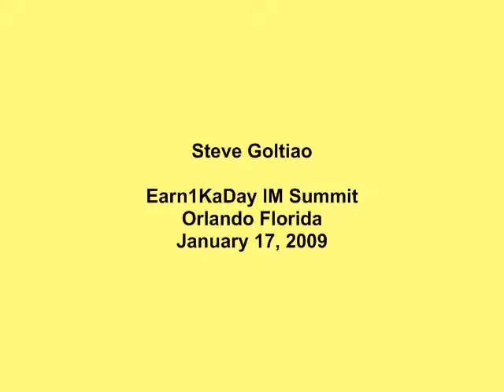Steve Goltiao at the Earn1KaDay IM Summit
Steve Goltiao gave a presentation at the Earn1KaDay seminar on January 17, 2009.  Steve's now an AdWords success story, but it wasn't so long ago that he was making around .25 a day, and happy.  He's way more than that now.  The full story is coming to DVD soon.